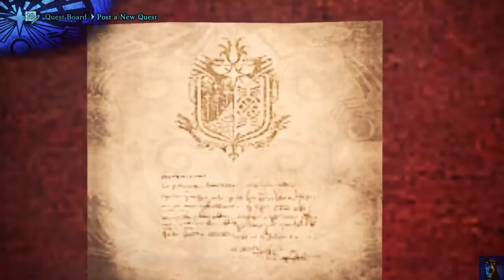TAKE TWO, YOU IRON *insert YT-sensored content* - Monster Hunter World (Part 110)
The word starts with a B... and given my sailor speech, can y'all guess what it was? DO NOT comment it down below (even though I know that you all will anyways).

Did I mention I made a Discord server? Well, I have one. There is just a small group of us at the moment, but we chat and have fun sending memes.